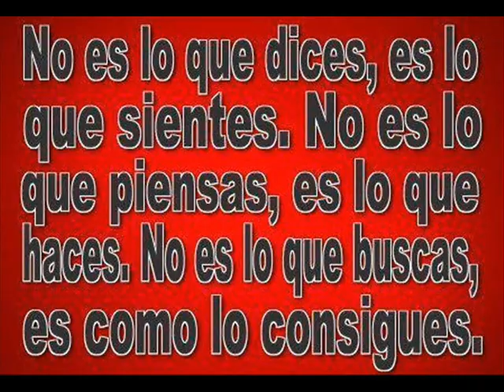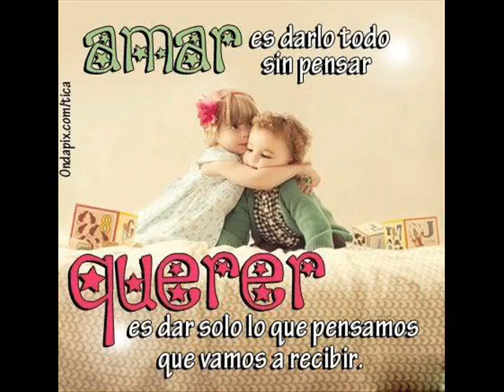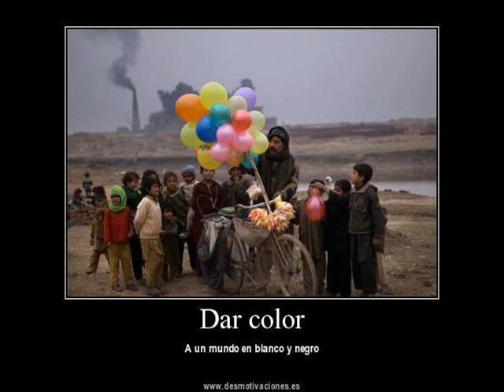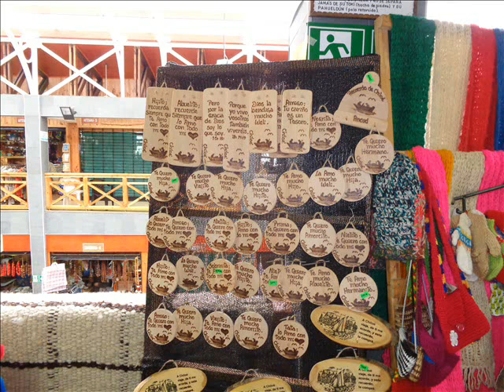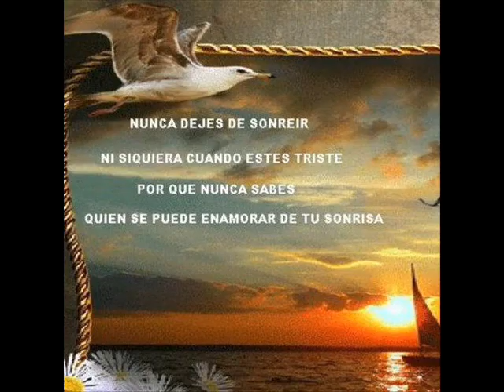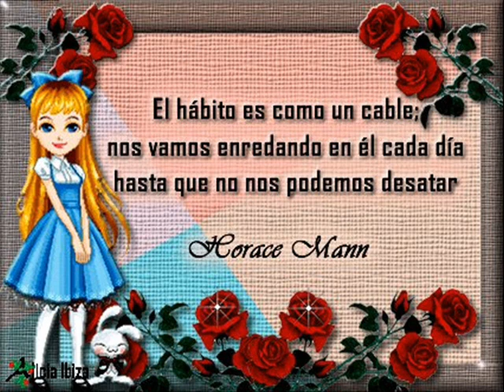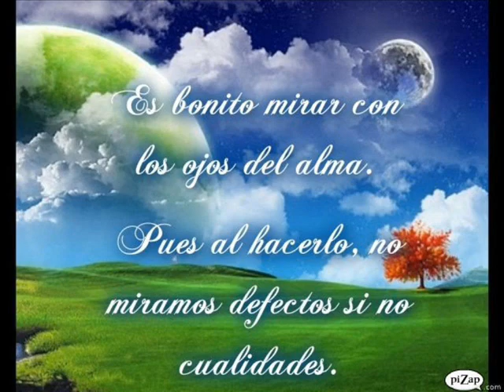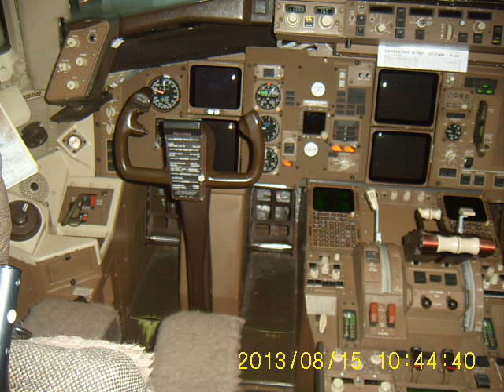B-- BUENAS CANCIONES -- 1O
MAGOPE
"PORQUE LOS MALOS SERÁN ELIMINADOS, PERO LOS QUE PONEN SU ESPERANZA EN DIOS HEREDARÁN LA TIERRA". FALTA POCO PARA ESO".